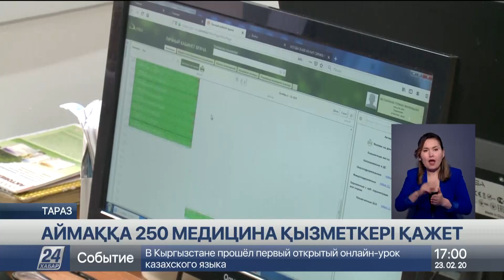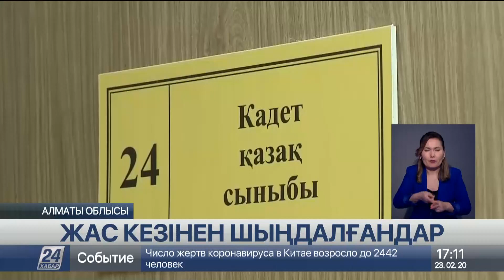23 ақпан 2020 жыл - 17.00 жаңалықтар топтамасы